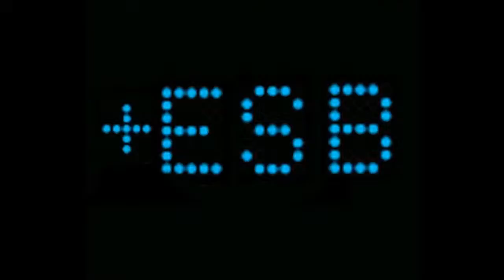The Earle Sports Bets Show! Free NHL, MLB, NBA Picks For April 15th ,2024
Nick's Cappit

Picksandparlays.net